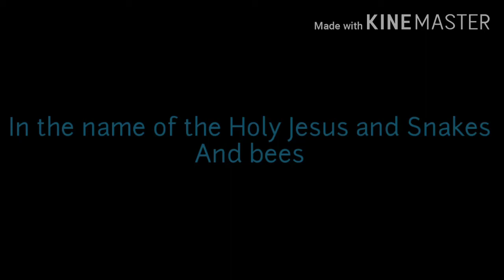I Finnaly decided to make a series or shorts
If your wondering who's the purple doods...
Im not telling u
But their from different universes
And yes thanks for the motivation you wonderful snek qwq